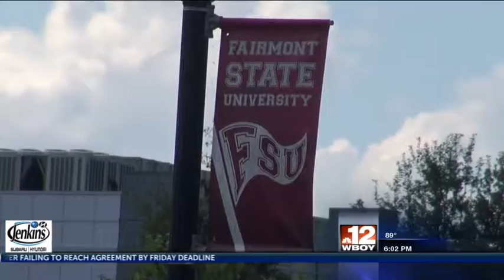Fairmont State's record enrollment helps build economical growth for the overall city